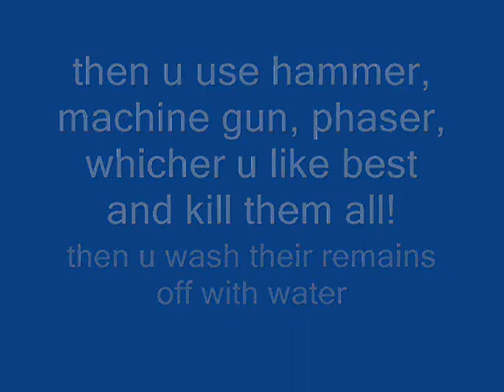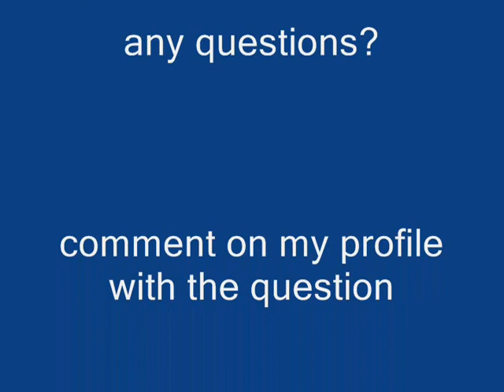destroy your desktop minigame contest!!!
as said in the vid, u put a bunch of termites (i'll give points for how many u put but just do it randomly)
(and dont put them all in one place! u will be disqualifyed if u do!) and use any tool to kill all of them and then wash them away all as fast as possible! If you want to be a minor judge that will make me concider some of the choices, give me a word. (u cant be a minor judge and a participant!)
To participate, just post a response. have them all in by the end of this june!

if u have have questions, comment on: this vid, or my profile. or u can pm me.

PS the window is my screen cap device